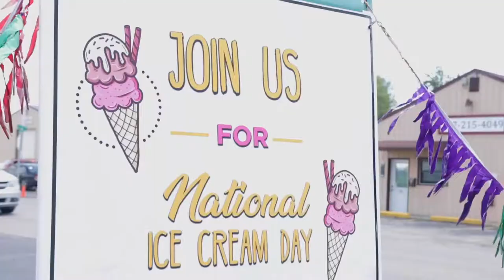National Ice Cream Day 2019